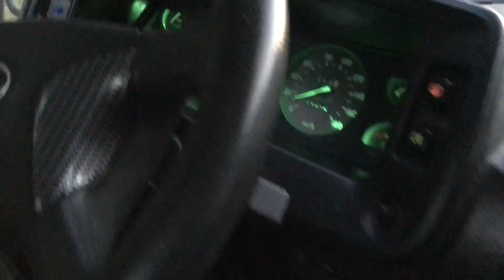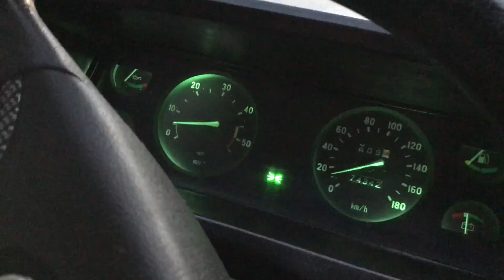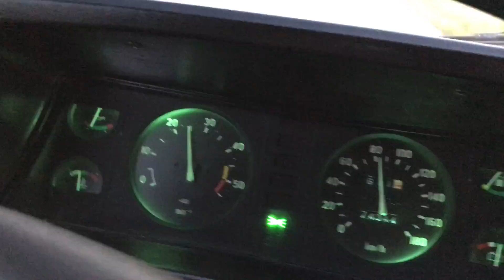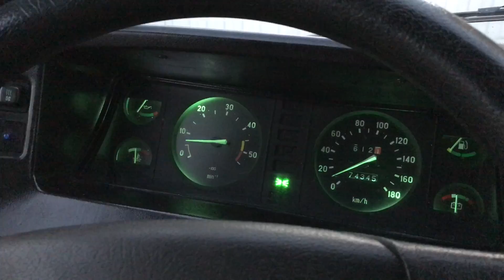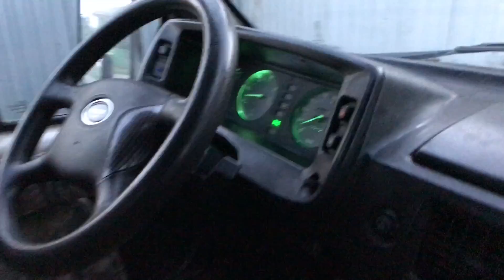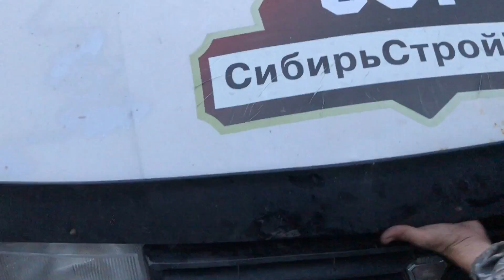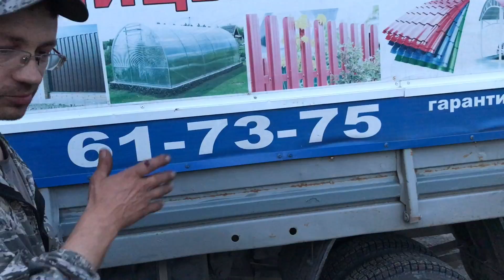Газель 402 Мотор в место 1UZ